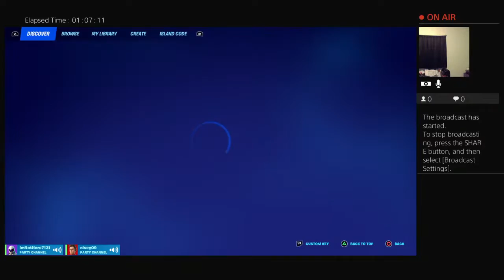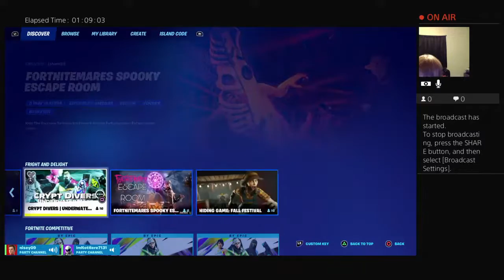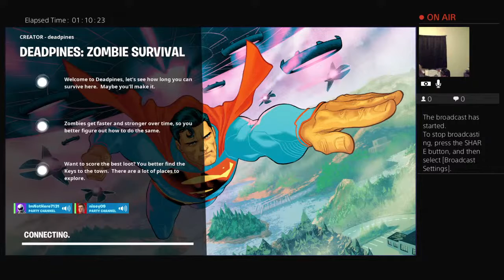I dont know what to put for the title